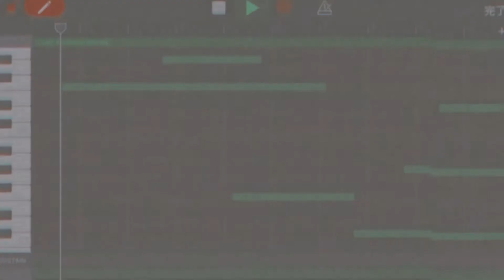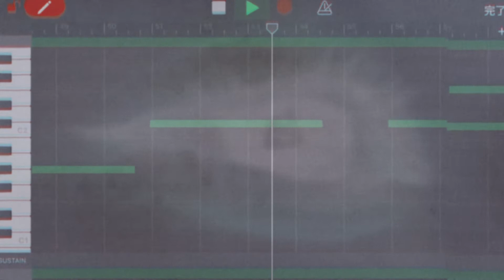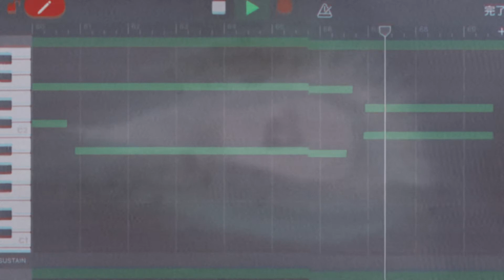… for calm - 九枝